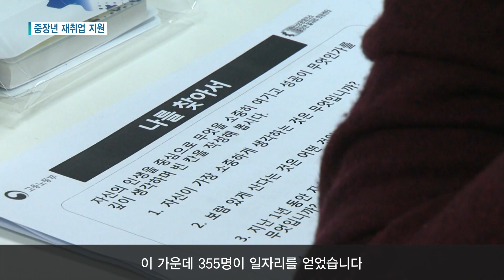[안산] 재취업 꿈꾸는 중장년층 지원 / 티브로드 한빛방송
청년들만큼이나 중장년층도
취업에 대한 열기가 뜨겁습니다.
중장년층의 재취업을 돕기 위한 프로그램도 인기를 끌고 있습
니다.